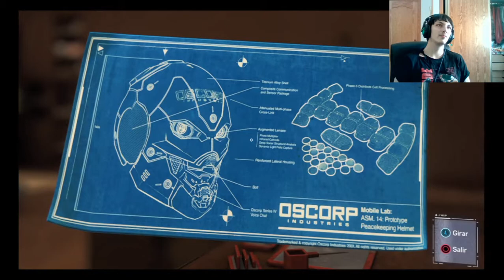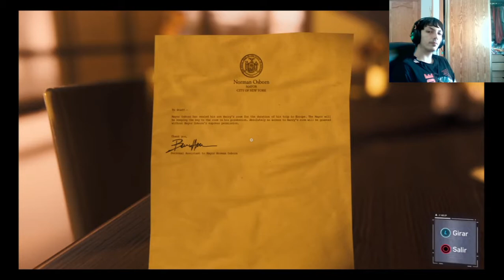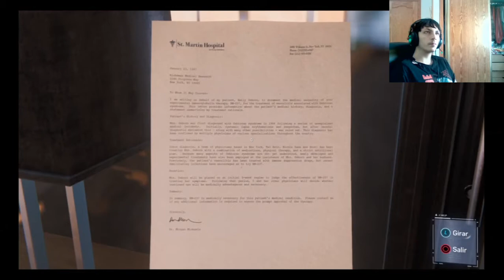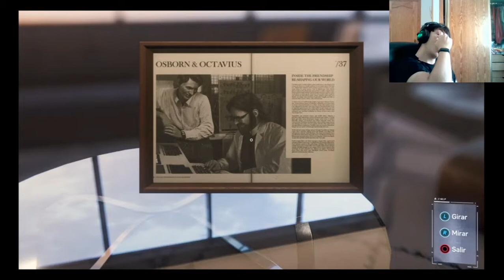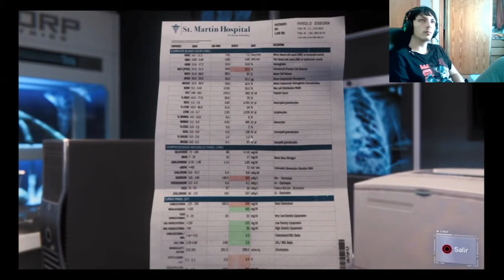Marvel's Spider-Man| Modo Campaña | En Español | Cap 29